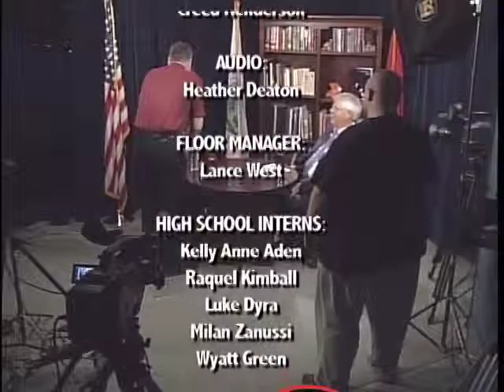Around the County (Our Silent Heroes) - Guest: John Green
Around the County (Our Silent Heroes) - Guest: John Green. Hosted by Rogers C. Anderson, Williamson County Mayor.